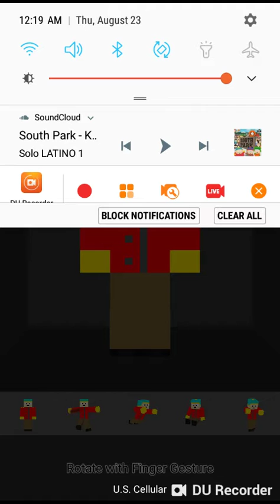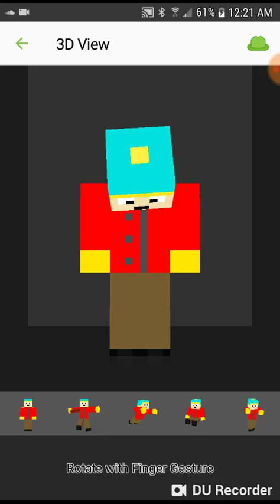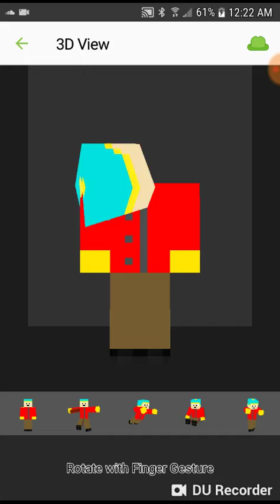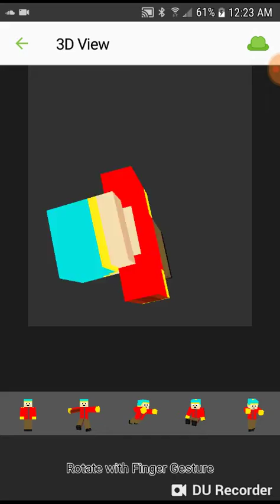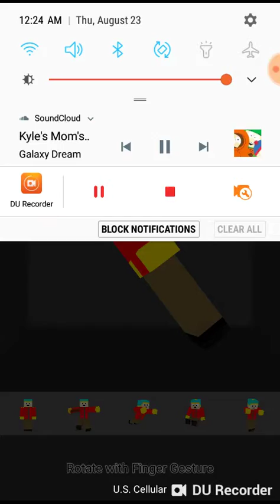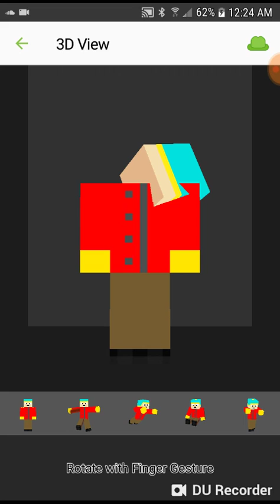WHEN I GET BORED 2